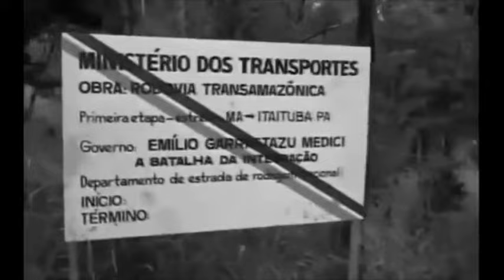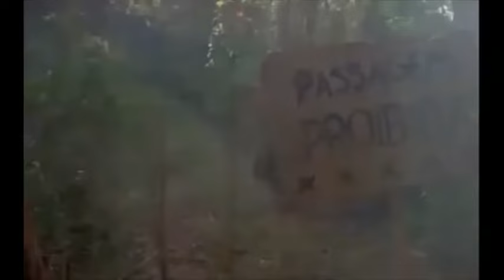Jorge, um brasileiro.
Filme Jorge um Brasileiro, Jorge um caminhoneiro.

Caminhões do Brasil, o mais novo canal no YouTube sobre carros, caminhões e muriçocas.